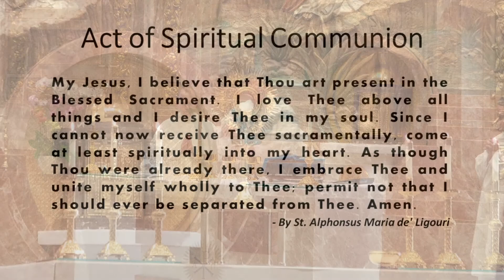St. John the Baptist, Costa Mesa - Holy Mass - July 5, 2021